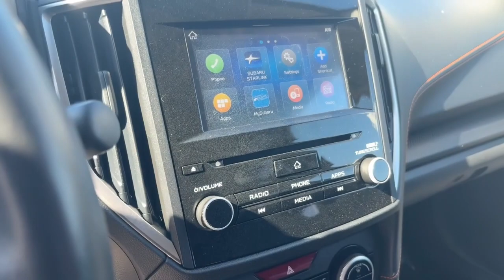2021 Subaru Crosstrek Premium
2021 Subaru Crosstrek Premium

Shipping available + We welcome your trade!
Call JOSH HENDERSON at the number below for more info 🤝
📍 3476 Union Avenue SE Minerva, OH 44657